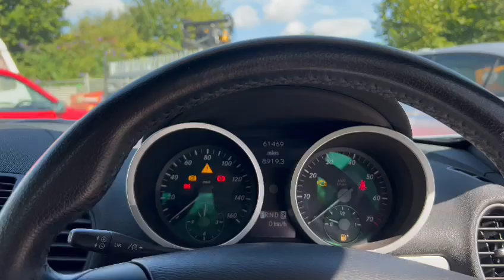2005 MERCEDES SLK 350 AUTO | MATHEWSONS CLASSIC CARS | 1 & 2 SEPTEMBER 2023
2005 MERCEDES SLK 350 AUTO | MATHEWSONS CLASSIC CARS | 1 & 2 SEPTEMBER 2023